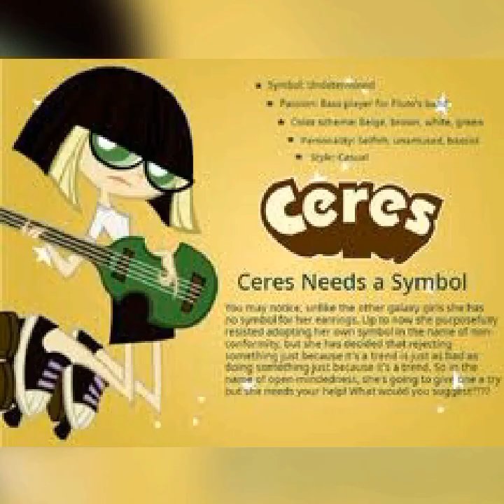Princess Odette & Her Pluto & The Dwarf Planets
It Helps My Sing ATM Feul Alex Ember